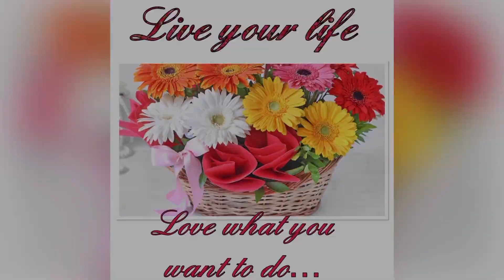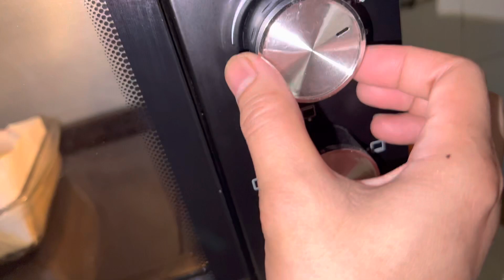BANANA CAKE| How to make it Perfect without Milk